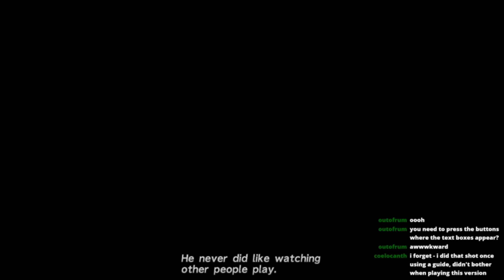Obtaining Fire Doge! - FFX Lets Play Episode 6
In todays episode we obtain the fire doge Ifrit and prepare for the blitzball tournament!